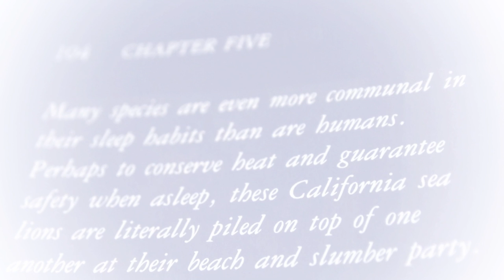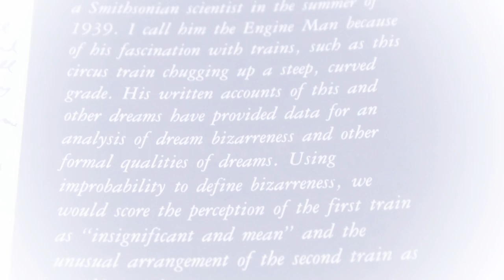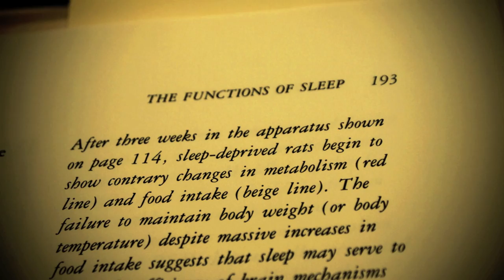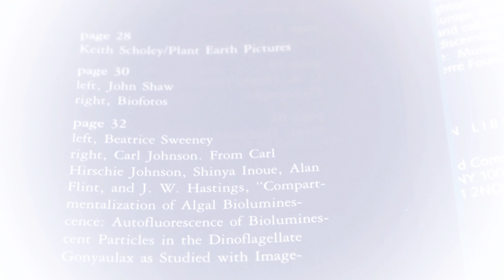POL REVUE Reconsecrates " SLEEP " Scientific American Volume By J ALLAN HOBSON VOLUME TWO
Bibliographic information
Title Sleep
Issue 27 of Scientific American Library series, 27
Author J. Allan Hobson
Edition illustrated
Publisher Henry Holt and Company, 1995
Subjects Science › General
Science / General

About the author (1995)
J. Allan Hobson is the author of The Dreaming Brain and The Chemistry of Conscious States. He is professor of psychiatry at Harvard Medical School and the director of the Laboratory of Neurophysiology at the Massachusetts Mental Health Center.

Henry Holt and Company, Sep 15, 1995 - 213 pages

We may spend up to one-third of our lives asleep--but there is no rest for the brain. On the contrary, sleeping is a time of continual, spontaneous brain activity largely independent of external stimuli. Through a brilliant examination of recent studies of sleep patterns, dreaming, and disorders such as insomnia, J. Allan Hobson reveals that we know about the physical basis of human consciousness and dispels many myths about sleeping.